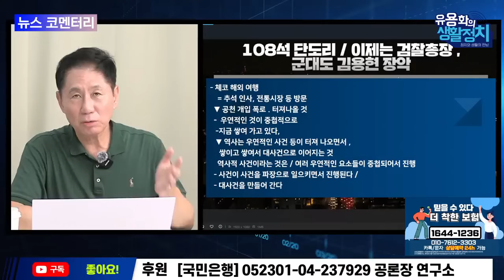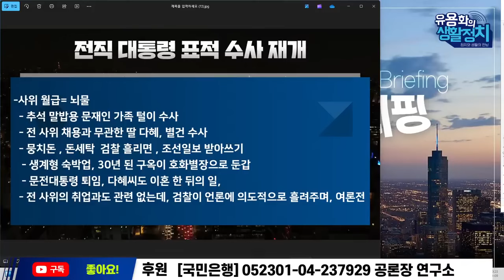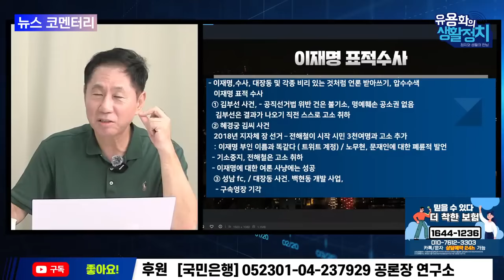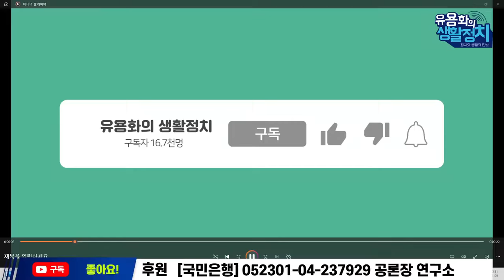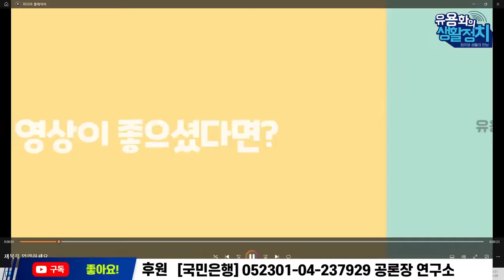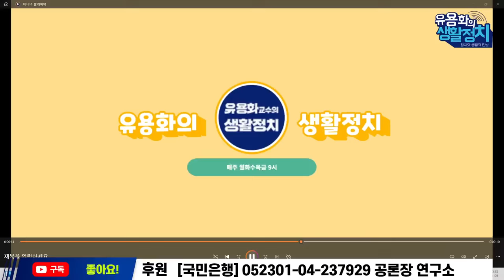[🔥HOT 뉴스코멘터리] 김태형 사회 심리학자 ㆍ신현영 전의원 | 이재명 ! 문재인 도와주겠다. 9월9일 재방송